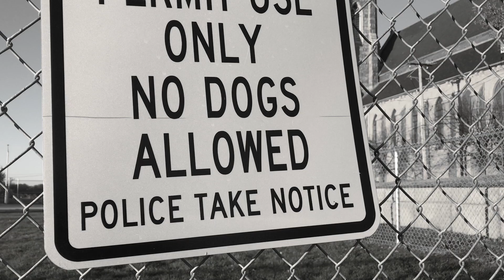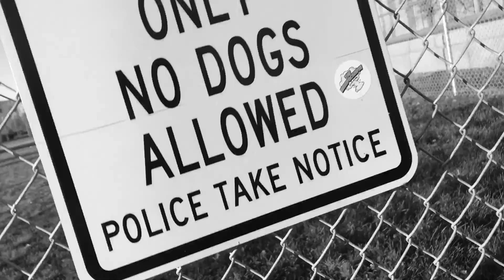TV Review: The Punisher - Season 1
Jon Bernthal returns to the role of Frank Castle aka The Punisher for his solo series. Marvel's Netflix shows have run the gamut of quality and I am happy to say that 'The Punisher' has now climbed to the top of my list. Taking on the story of a murdering sociopath anti-hero isn't an easy task but showrunner/executive producer Steve Lightfoot seemingly handled it with ease.

The Punisher focuses on Frank Castle months after the events of Daredevil Season 2, in which he is believed to be dead. However, he works in the shadows taking down mobsters, violent thugs, etc until he comes across a bit of evidence that reopens some emotional wounds from his time doing spec ops work in Afghanistan. His spec ops work might just be the key to understanding what happened to his wife and kids, and perhaps tells us more about Frank Castle the man in the end.

Cast:

Jon Bernthal
Ebon Moss-Bachrach
Ben Barnes
Amber Rose Revah
Paul Schulze
Jason R. Moore
Michael Nathanson
Daniel Webber
Jaime Ray Newman
Deborah Ann Woll